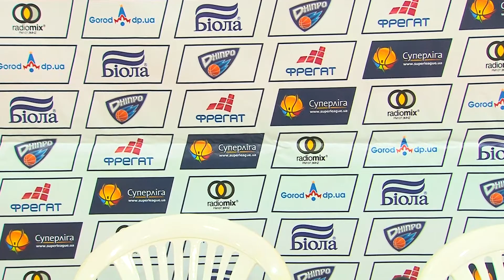20140325_dnipro_goverla_press1